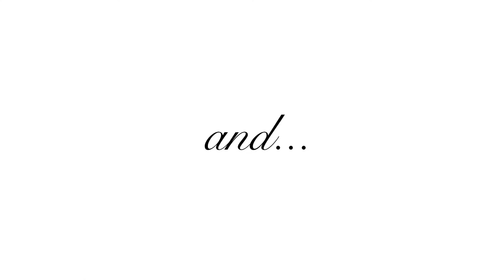CLOSET CLEAN OUT | DECLUTTER MY CLOSET WITH ME + BUY MY CLOTHES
WHAT'S POPPIN' A GAME?!